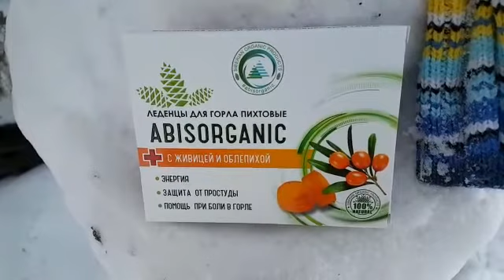ЛЕДЕНЦЫ с ЖИВИЦЕЙ и ОБЛЕПИХОЙ || Пихтовые леденцы для горла